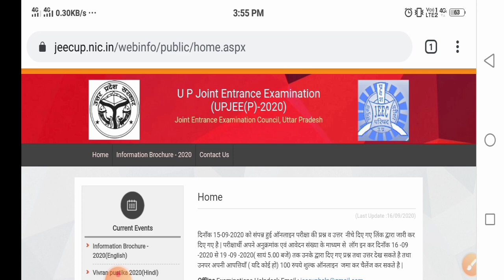पॉलिटेक्निक प्रवेश परीक्षा 2020 लेटेस्ट अपडेट || Up Polytechnic 2020 || Jeecup 2020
Topic Covered

दोस्तो आपको यह वीडियो पसंद आये तो वीडियो को like,करे share करे और channel को subscribe करना न भूले bell आइकॉन🔔🔔 press करके all को select करले ताकि up scholarship तथा national scholarship से related कोई update आपको सबसे पहले मिल जाये। video देखने के लिए आप सभी का धन्यवाद। 🙏🙏🙏🙏